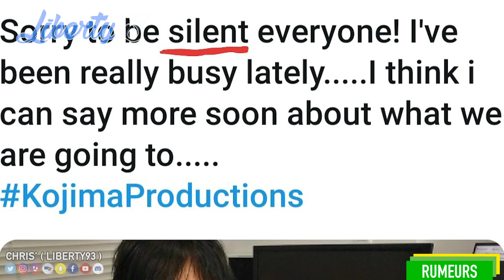L'AGENDA DU JEU VIDÉO - MARS 2020 (SORTIES, ÉVÉNT, RUMEURS JEUX VIDÉO)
Bienvenue sur l'Agenda du JV de Mars 2020 !
Quelles sont les principales sorties ? Quelles sont les principaux rendez-vous ? Et quelles sont les principales rumeurs à surveiller autour de l'actualité du jeu vidéo ? On fait le point ensemble !

SOUTIEN GRATUIT :
SUR UTIP :